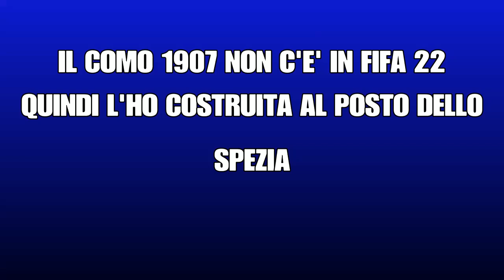Como 1907: Modulo-Tattica Cesc Fabregas